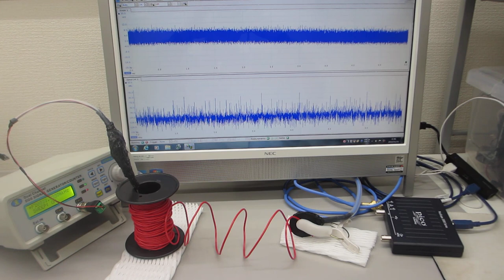線材の振動特性を利用した、メガヘルツの超音波技術（超音波システム研究所）